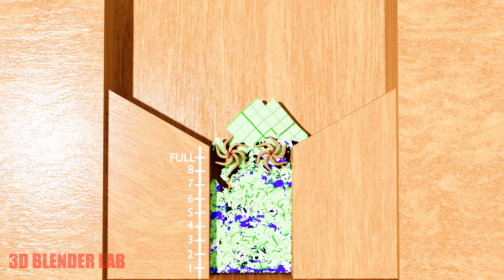NUMBERBLOCKS | Hello and Goodbye 46! (FANMADE) | New Episode 2021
Hey! This is a new series of animation on my channel! A shredding animation featuring Numberblock number 46! Hope you like it!

This video is a particle simulation. Programs used are: Blender 3d software and HoudiniFx.